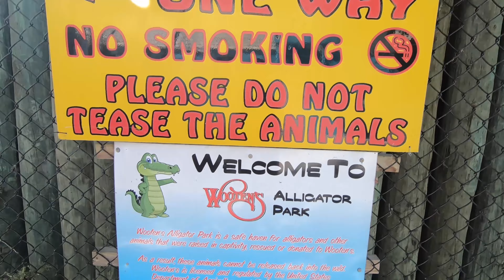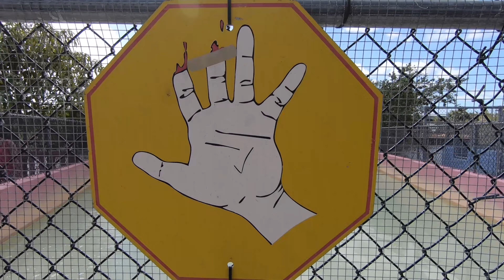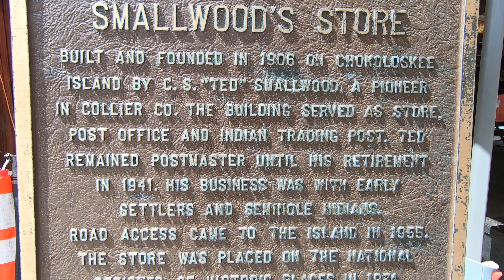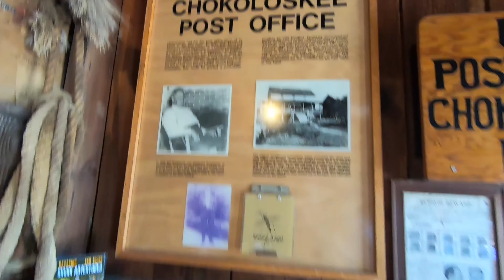Spring Break Florida 2023 Part I: Ice Cream, Blueberries, And Alligators